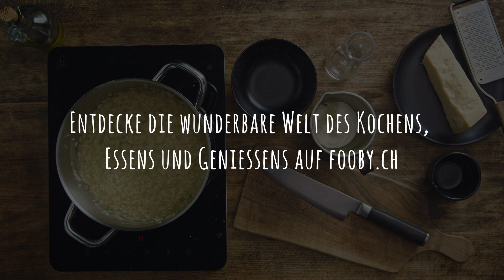How-to: Basis-Risotto herstellen | Zutaten und Technik fürs Grundrezept | FOOBY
Risotto ist ein unheimlich leckeres und unglaublich vielseitiges Gericht. Beherrscht man das Risotto Grundrezept, lässt es sich nach Vorliebe, Saison oder «Kühlschrank-Inventur» variieren. Nie fehlen dürfen: Zwiebeln, Bouillon und Parmesan. Was du sonst noch beachten musst? Das zeigen wir dir in unserem How-to-Video. Jetzt ansehen und inspirieren lassen!